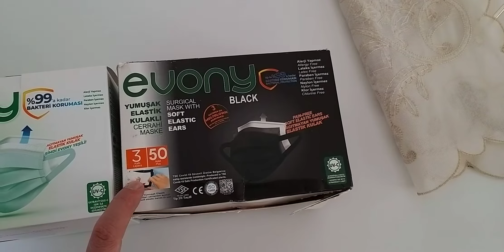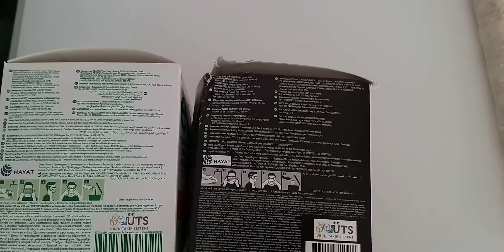evony siyah maske ve yesil maske farki